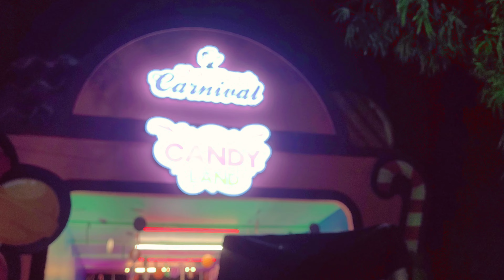CHANDIGARH CARNIVAL me hua Babbu Maan ka Live Singing Show | CandyLand Carnival🍭🍬🍥🍡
About Us.
I live in Chandigarh and Love making vlog and foodi wala bhai .